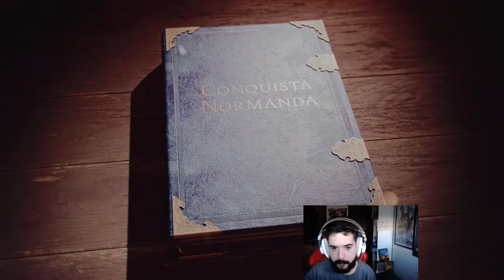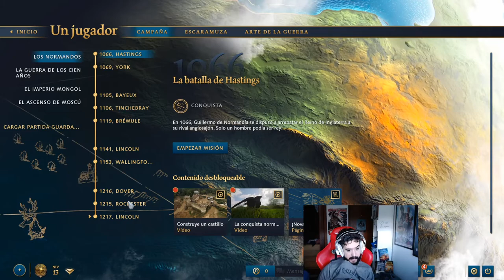Age of Empires 4 en español - Campaña Normanda #5 - Derrota Francesa